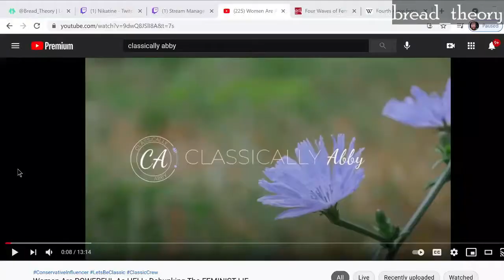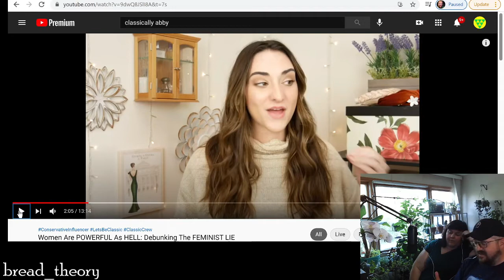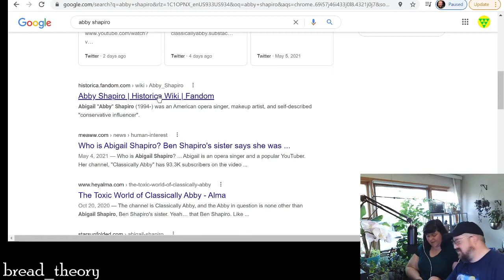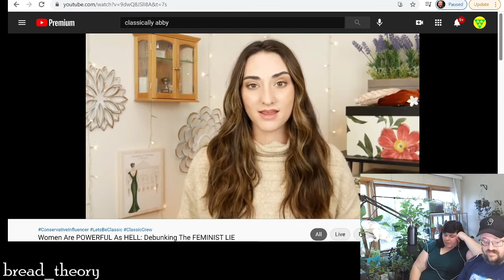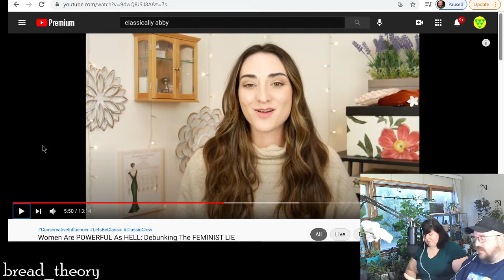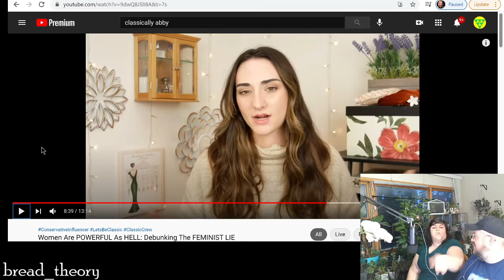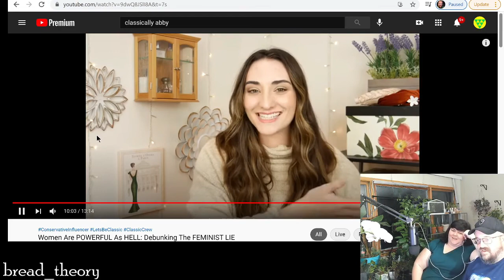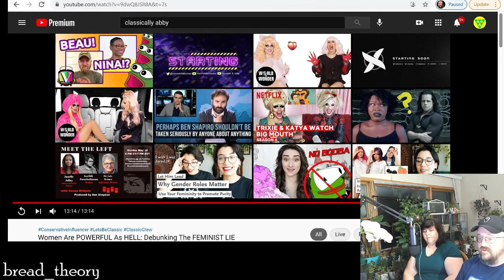The Sota Stream- Abby Shapiro Knows Nothing About Feminism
Taking on Abby Shapiro's confused video on feminism. We actually provide definitions of feminism that make sense and are useful, while pointing out that Abby doesn't.